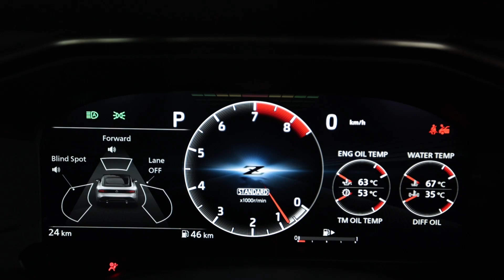ทำมาหาเเดก : 400z รถใหม่เเต่ราคามือสอง!!